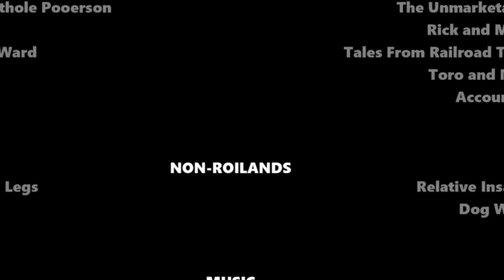LICK MY BALLS MAHRTI!_Room of roilands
yo 18 +

you gay... gay... guilt... white guilt... peice of human trash... lol jk